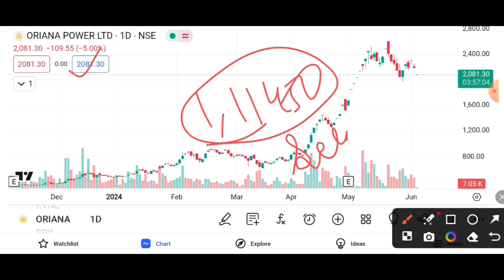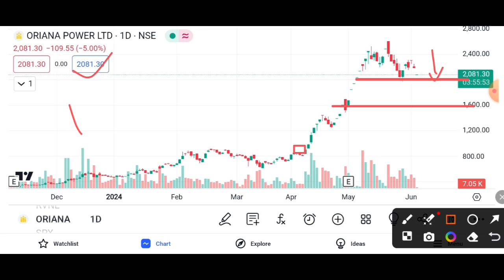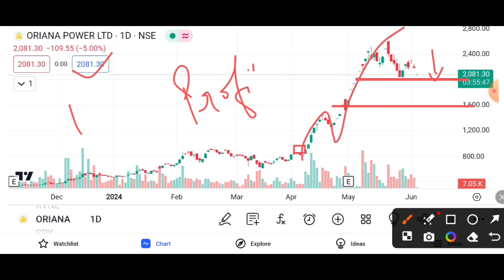ORIANA POWER SHARE SELLER ACTIVE || ORIANA POWER SHARE LATEST NEWS || ORIANA POWER SHARE TARGET 🎯